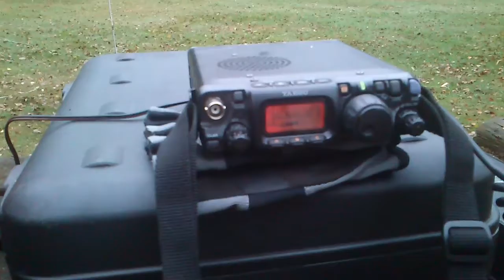in to the Field PA2MRT and 19RF007 Holterberg QRP 5 maxi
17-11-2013  in to the Field PA2MRT and 19RF007 Holterberg QRP 5 maxi